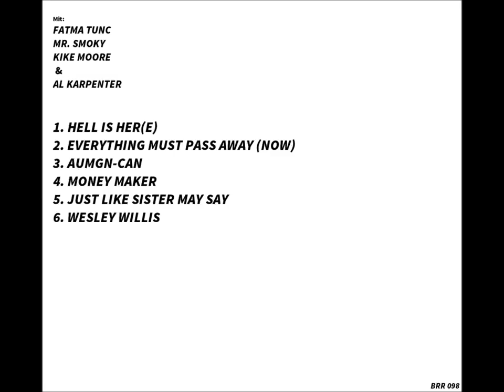AL KARPENTER ENSEMBLE-Just Like Sister May Say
From "Wrxxxx Vol. 1" (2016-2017).